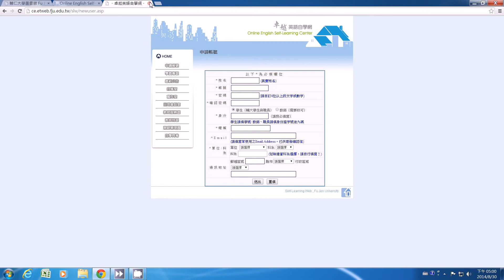輔大線上英語自學中心 第一次使用申請帳號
首次使用線上英語自學中心，需要申請帳號
請至左方畫面選擇輔大師生申請登入，按申請帳號
填寫申請資料，並請填寫常使用的email
系統會寄送申請email確認信，請之後去收信後確認信箱，即可登入使用自學網服務